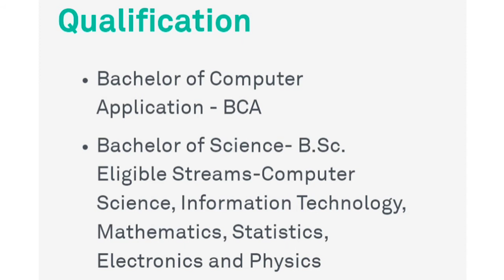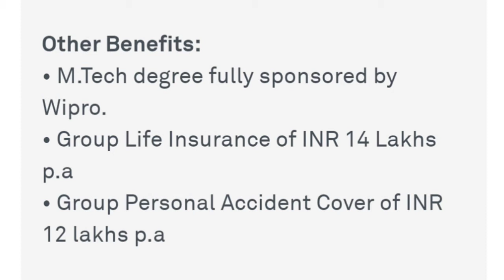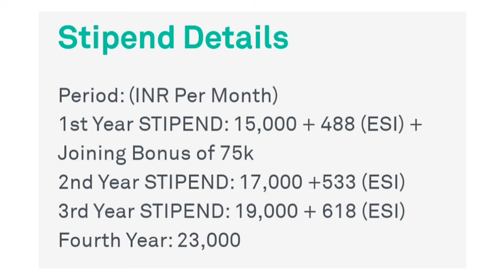Wipro WILP Salary Structure | Wipro Jobs Salary | Wipro Hiring | Wipro Recruitment